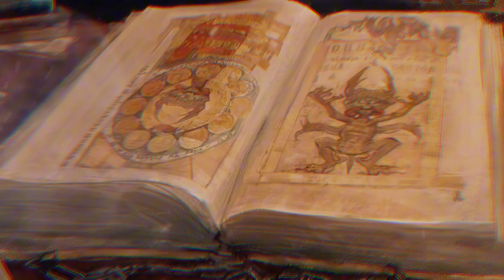LAS SEIS COSAS MÁS ESPELUZNANTES ESCONDIDAS EN EL VATICANO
Descubre los misterios más aterradores que se esconden en el corazón del Vaticano.
Desde reliquias antiguas hasta secretos prohibidos, estas son las seis cosas más espeluznantes jamás reveladas.